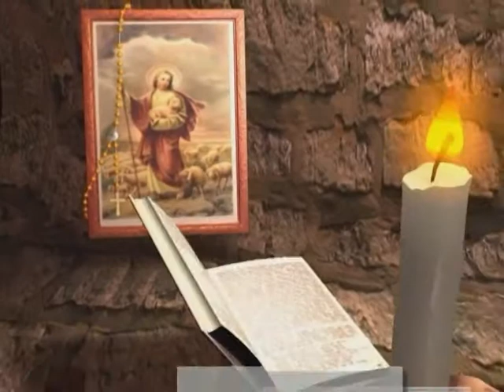Сіль Землі 09.08 (8хв41сек)